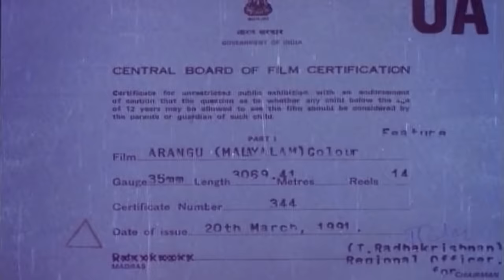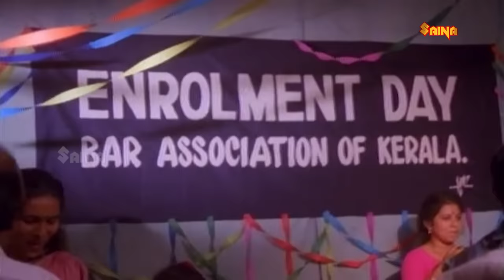Arangu | Malayalam Full Movie | Thilakan | Saikumar | Jagathi Sreekumar | Sukumaran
Arangu is a 1991 Indian Malayalam film, directed by Chandrasekharan. The film stars Thilakan, Ashokan, Sukumaran and Babu Namboothiri in the lead roles. The film has musical score by Johnson.